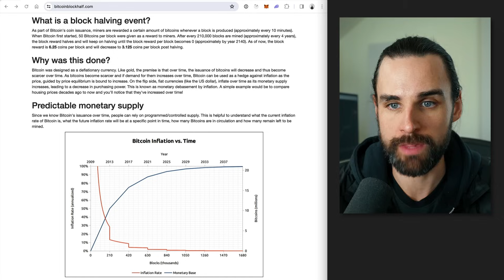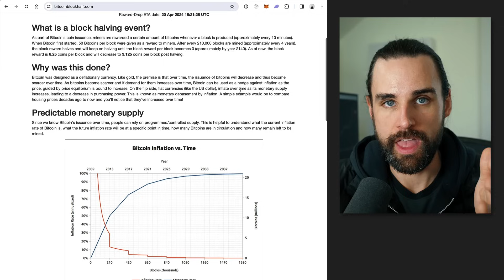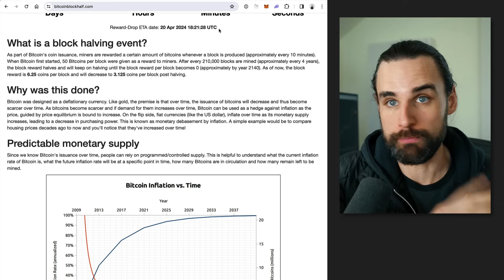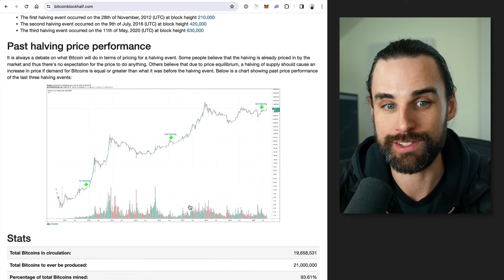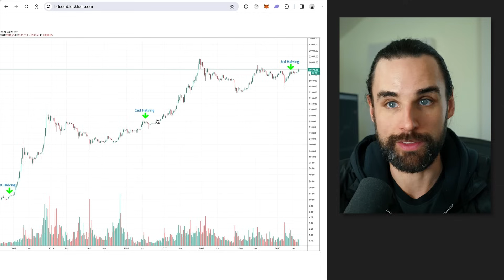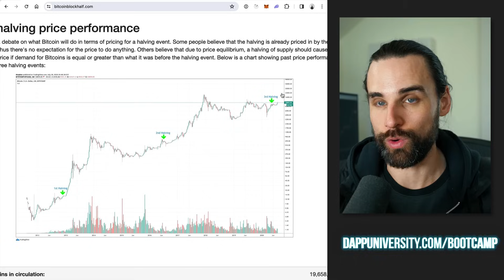Something Major happening to Bitcoin next month (Bitcoin Halving Explained)